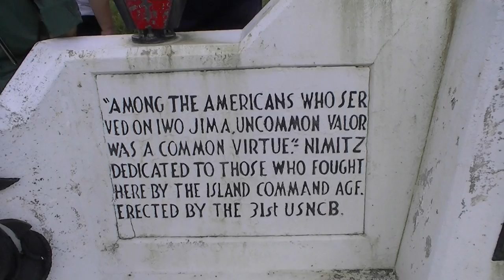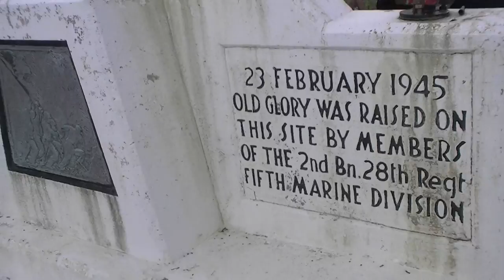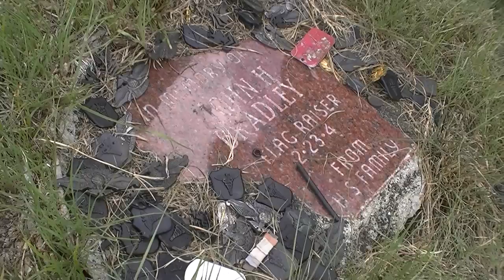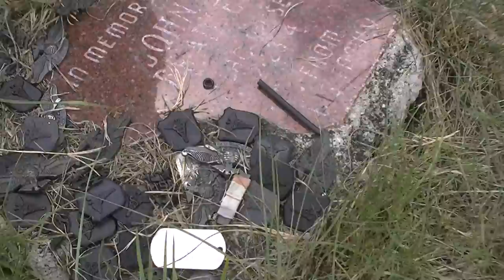硫黄島17・擂鉢山１・星条旗を立てた穴